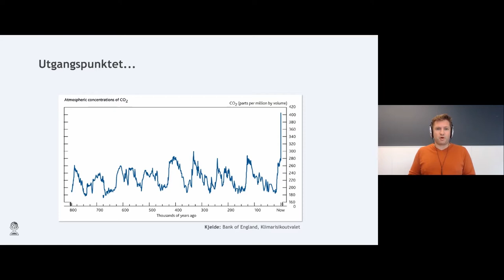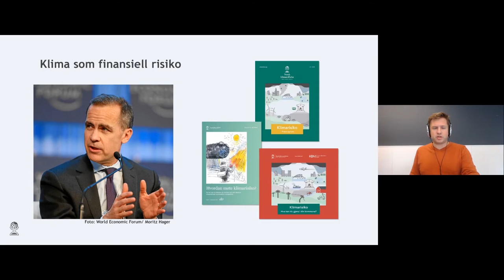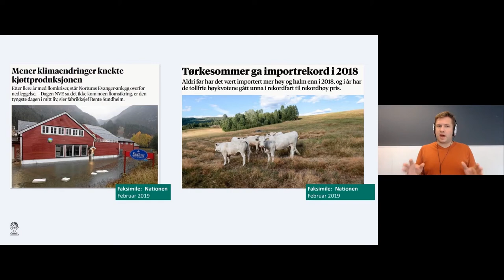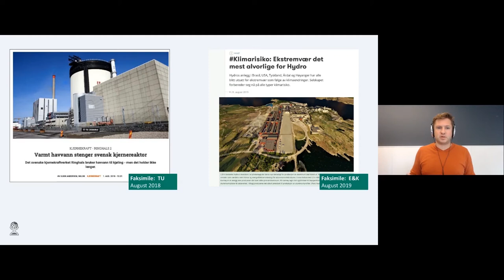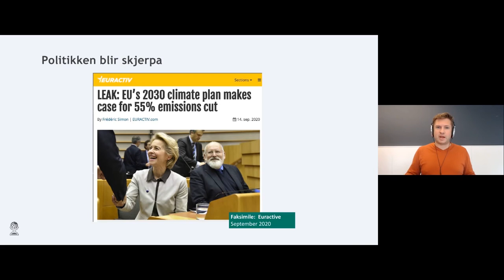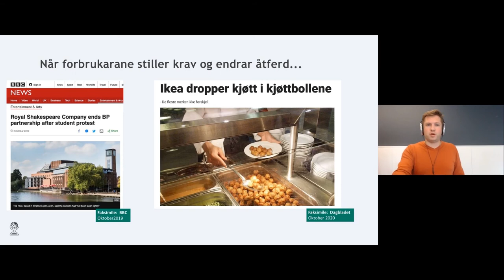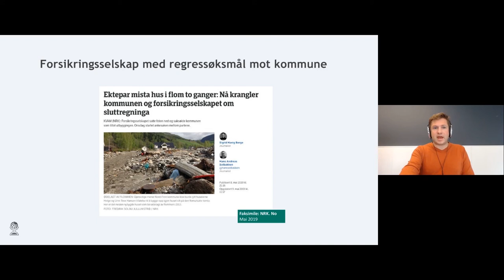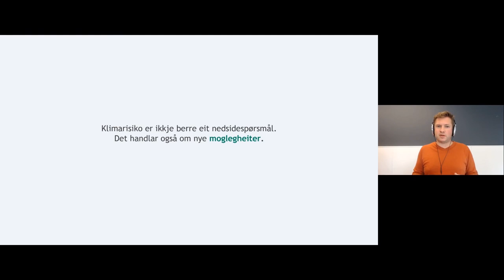Klimarisiko kort forklart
Innlegg v/ Lars-Henrik Paarup Michelsen, daglig leder i Norsk klimastiftelse.

Torsdag 15. oktober inviterte Kommunalbanken, Klimapartnere Agder og Norsk klimastiftelse til kunnskapsdeling og diskusjon om klimarisiko på det lokale planet. Last ned presentasjonene fra webinaret her